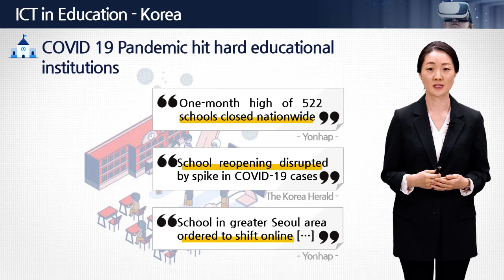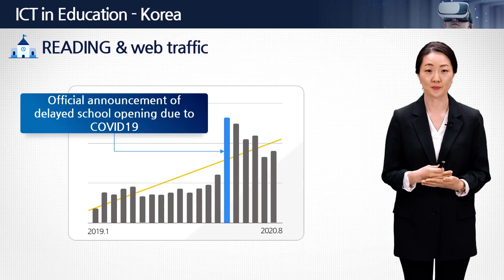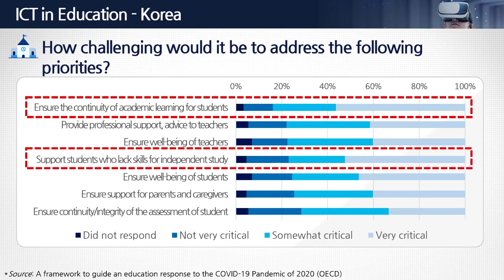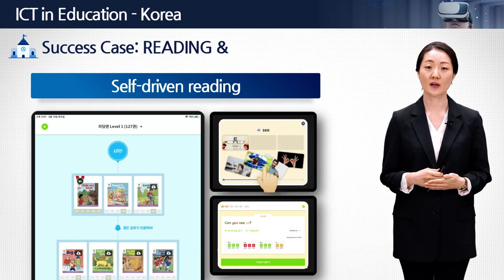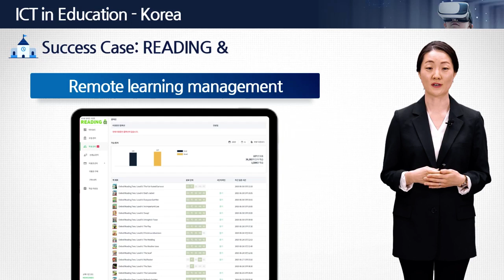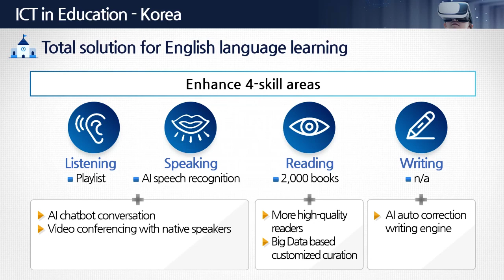[ICT Use in Education Course] 3-4 Post COVID19 strategies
In this last part, we will see how the COVID-19 pandemic has impacted the education sector in Korea and how edTech companies like iPortofolio can be part of the solution.

코로나19 전염병이 한국의 교육 산업에 어떤 영향을 미쳤는지, 아이포르토폴리오와 같은 테크 기업들이 어떻게 해결책의 일부가 될 수 있는지 살펴봅니다.

This video is a video produced for the online course operation of NIPA's 'Inviting Information and Communication Broadcasting Experts in Developing Countries'.